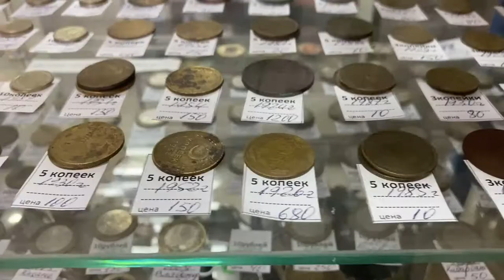Побывал в антикварном магазине древнего города Елец. Показываю что продают и по чем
Приезжая в Елец всегда заглядываю в антикварные магазины, потому что там можно найти классные интересные вещи, ну или хотя бы понастольгировать по советским временам.